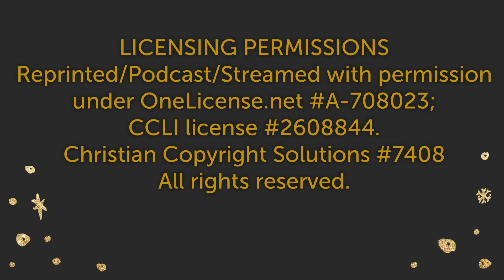August 6, 2023 Contemporary Worship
We have produced this abridged video recording of our 9am worship service for you. God Bless!